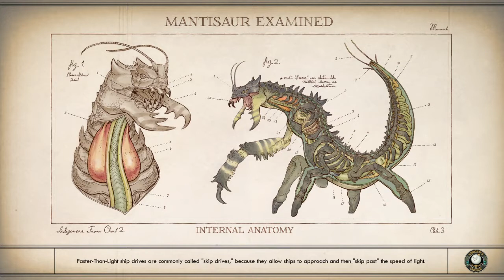PARVATI AND JUNLEI'S FIRST DATE